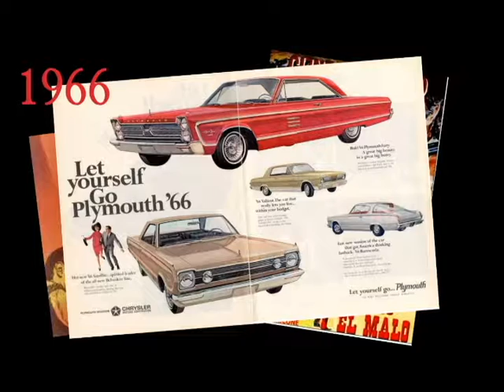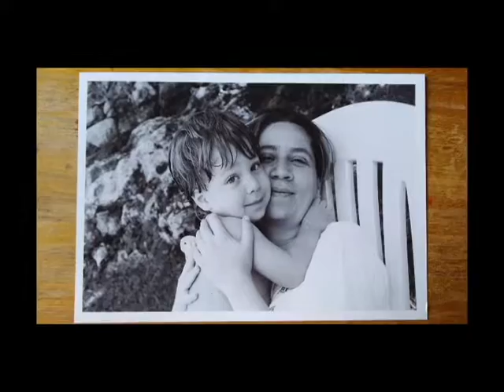Feliz Cumpleaños Lau!